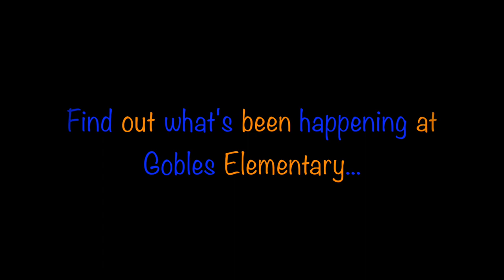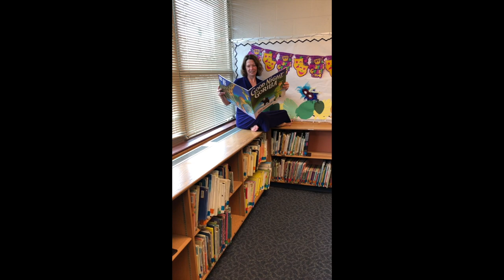Reading Month 2020